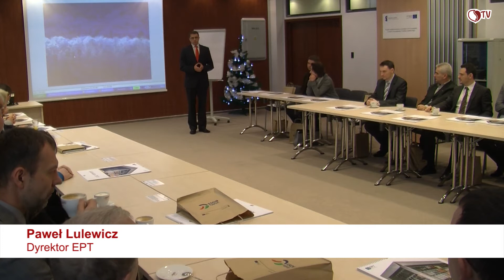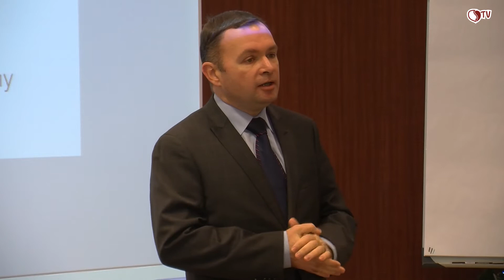EPT Spotkanie podsumowujące rok 2012